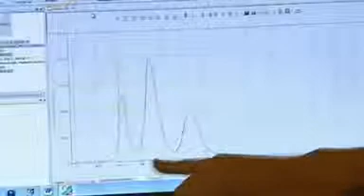Pantalla protectora de retina para smartphones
Científicos españoles han desarrollado una pantalla protectora para smartphones y tabletas que protege de los efectos nocivos que la luz led que emiten las pantallas de estos dispositivos produce sobre la retina humana.